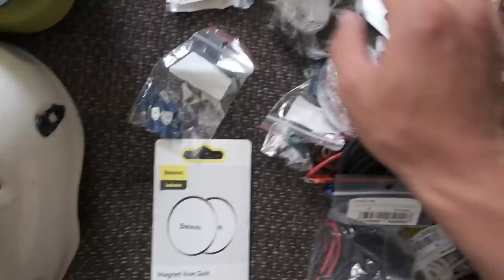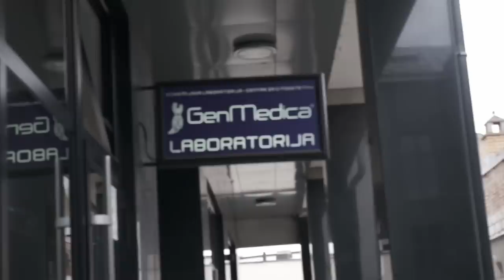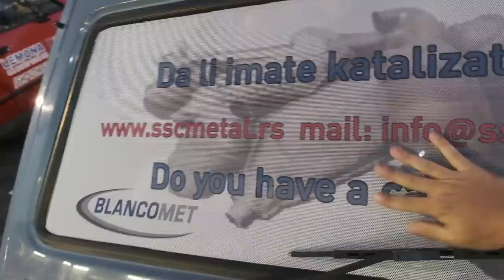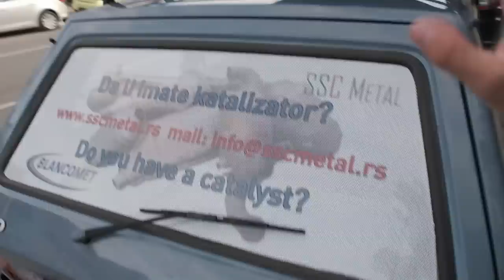2 valandos miego ir Yugo pasiruošiusios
Mano įranga👇
Turistinė: